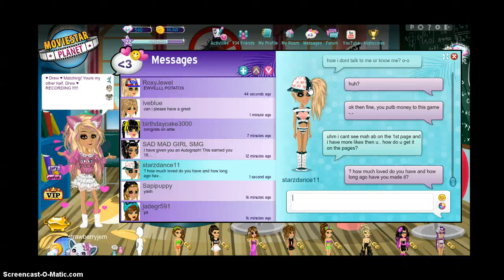Shopping With Sapi 4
herro.